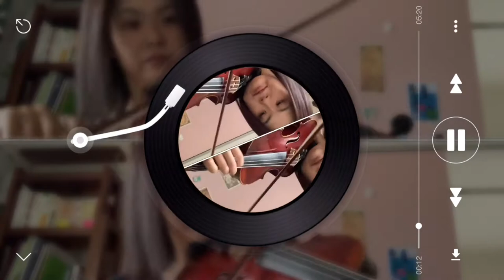Joseph-Hector Fiocco : Allegro (violin duo version) ／フィオッコ アレグロ（バイオリン二重奏版）: 玉木宏樹編曲 -The First Take-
I really appreciate that.  To celebrate the achievement, I recorded the new tune that I’ve never performed.  I did it on the first try!

ついにShioringo Channel、㊗️登録者数100人突破しました🎉いつもご視聴いただきありがとうございます🤗100人突破を記念して、今回もThe First Take（一発撮り）で、しかも初めての曲に挑戦しました✨

さらにいつもと違うのが、初の編集アプリも駆使して編集しました。Capcut、めっちゃ面白いし簡単に使えますね。特に最後の50秒くらいはCapcut祭と言っても過言ではありません。見どころは、一番最後、演奏終了直後のエフェクトです💓最後までじっくりとご視聴ください👀

【教本シリーズ】フィオッコ　アレグロ Allegro 新しいバイオリン教本3より↓

《Shorts》

【Joseph-Hector Fiocco : Allegro (violin duo version)① ／フィオッコ　アレグロ（バイオリン二重奏版）: 玉木宏樹編曲 】

【Joseph-Hector Fiocco : Allegro (violin duo version)② ／フィオッコ　アレグロ（バイオリン二重奏版）: 玉木宏樹編曲 】

【Joseph-Hector Fiocco : Allegro (violin duo version)③ ／フィオッコ　アレグロ（バイオリン二重奏版）: 玉木宏樹編曲 】

【G.F. Handel, Bourree in Suzuki Violin Book 2 ／G.H. ヘンデル ブーレ（スズキメソード2巻）】 ↓

【バッハ「G線上のアリア」／札幌シンフォニエッタ テレワーク部 ①／J. S. Bach, “Air on G String” (Orchestral Suite No.3 BWV1068)】 ↓

【バッハ「G線上のアリア」／札幌シンフォニエッタ テレワーク部 ②／J. S. Bach, “Air on G String” (Orchestral Suite No.3 BWV1068)】 ↓

【バッハ「G線上のアリア」／札幌シンフォニエッタ テレワーク部 ③／J. S. Bach, “Air on G String” (Orchestral Suite No.3 BWV1068)】 ↓

【バッハ「G線上のアリア」／札幌シンフォニエッタ テレワーク部 ④／J. S. Bach, “Air on G String” (Orchestral Suite No.3 BWV1068)】 ↓

【Magyar Tanc／Hungarian Dance／マジャールの踊り】新しいバイオリン教本2 No.36  〜The First Take〜 ↓

【Gavotte in F Major from Sonata No.10 Op. 5 - A. Correlli / コレルリ: ガボット】（新しいバイオリン教本2 No.56） ↓

【The Two Grenadiers / Die Zwei Grenadiere / Los Dos Granaderos / Les Deux Grenadiers / 二人の擲弾兵】Part 1 ↓

【The Two Grenadiers / Die Zwei Grenadiere / Los Dos Granaderos / Les Deux Grenadiers / 二人の擲弾兵】Part 2

【Allegretto - Shinichi Suzuki(Suzuki Violin Book 1) / 鈴木鎮一 アレグレット（スズキメソード1巻）】 ↓

【Oh, Come Little Children in Suzuki Violin Book 1 / クリスマスの歌（スズキメソード1巻）】↓

【Long, Long Ago in Suzuki Violin Book 1  by T. H. Bayly Part 1 / ロング・ロング・アゴー（スズキメソード1巻）】

【Long, Long Ago (Variation) in Suzuki Violin Book 1  by T. H. Bayly Part 2 / ロング・ロング・アゴー（スズキメソード1巻）】 ↓